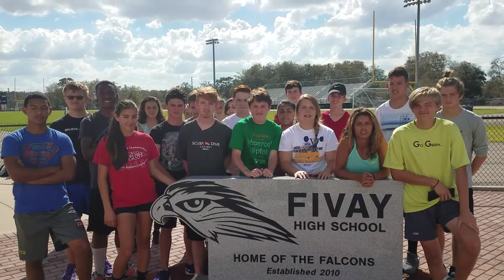Fivay Track and Field Fundraiser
WF4U